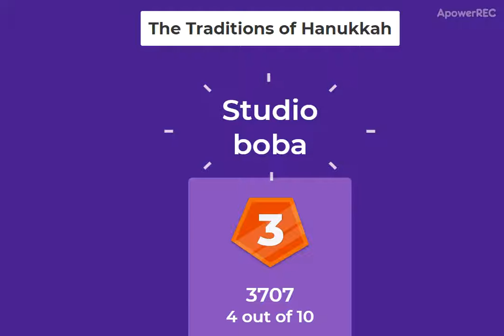🕎The Traditions of Hanukkah Kahoot Results🕎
Podium

Also should have done during the week of Hanukkah.